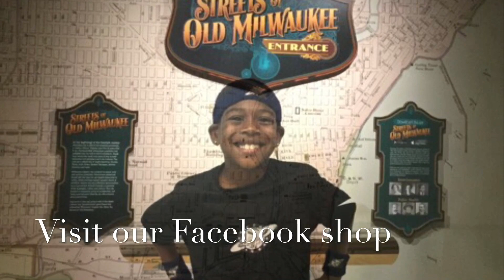11th Grader DEE CAMPBELL TRAINING W/ COACH WATSON (private workout)